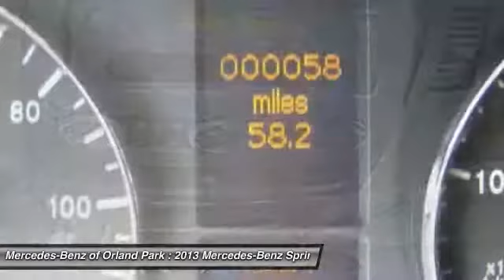2013 Mercedes-Benz Sprinter Cargo Orland Park IL CT1281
2013 Mercedes-Benz Sprinter Cargo 2500

8430 W. 159th Street